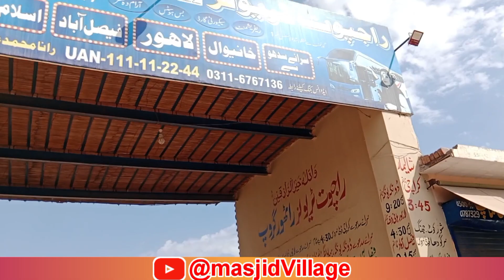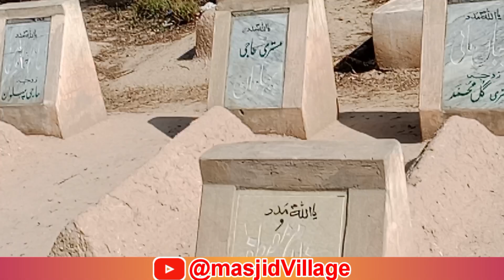Qaid Karachi Molana Abdulghafoor Nadeem Ke Village Par Vlog ||‎@masjidvillage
About Video...
گزشتہ دنوں اپنے  اور قائد کراچی مولانا عبدالغفور ندیم شہید کےآبائی گاؤں جانے کا موقع ملا سوچا اس پر ایک ویلاگ ہی کیوں نہ بنا لیا جائے تو وہ ویلاگ محلہ اسلام آباد سرائے سدھو تحصیل کبیروالا خانیوال پر آپ کے سامنے حاضر ہے جو کہ مسجد ویلج یوٹیوب چینل پر نشر کیا گیا ہے ۔

Recently, I had the opportunity to go to the native village of Maulana Abdul Ghafoor Nadeem Shaheed, the leader of Karachi, and I thought why not make a vlog about it, so that vlog is present in front of you at Mohalla Islamabad Sarai Sidhu Tehsil Kabirwala Khaniwal, which is the Masjid Village YouTube channel. It has been broadcasted on۔
لقد أتيحت لي الفرصة مؤخرًا للذهاب إلى قرية مولانا عبد الغفور نديم شهيد، زعيم كراتشي، وفكرت لماذا لا أقوم بإنشاء مدونة فيديو حول هذا الموضوع، بحيث تكون مدونة الفيديو موجودة أمامك في Mohalla Islamabad Sarai Sidhu Tehsil Kabirwala Khaniwal، وهي قناة مسجد القرية على اليوتيوب